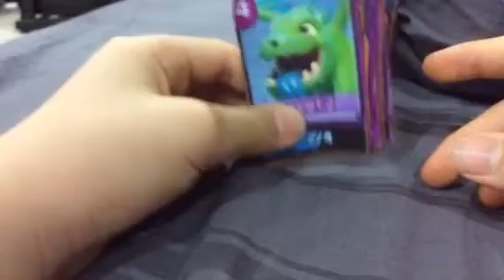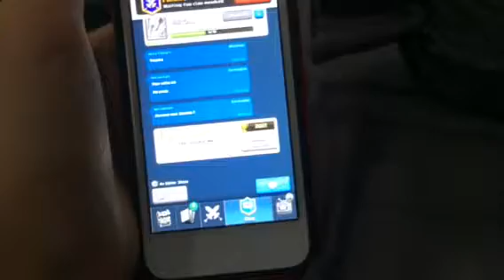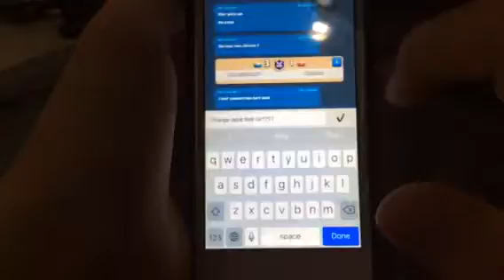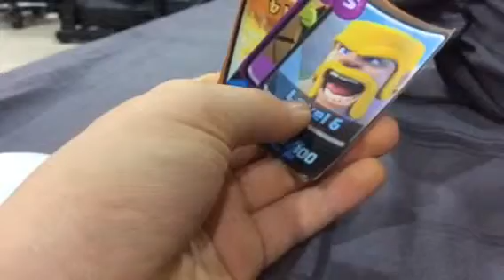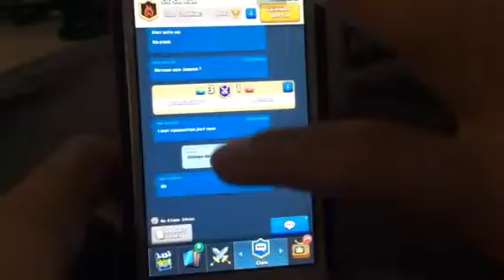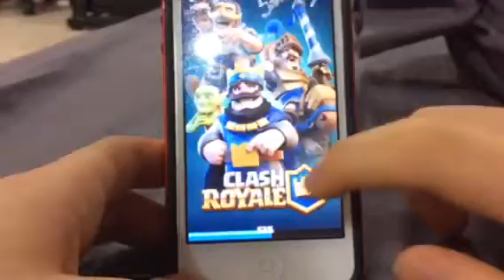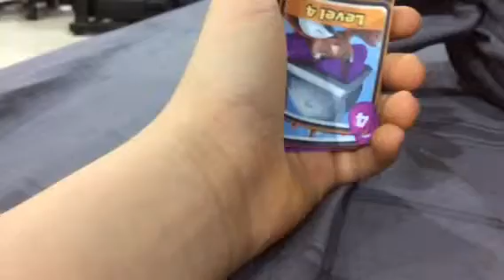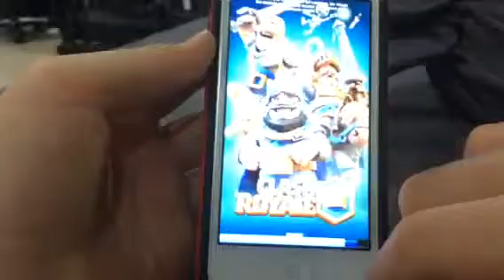Clash Royale ep 3 card challenge!!!!!!!!!!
I printed real cards!